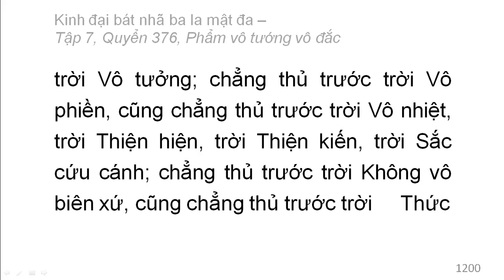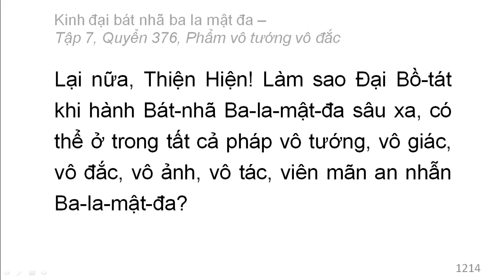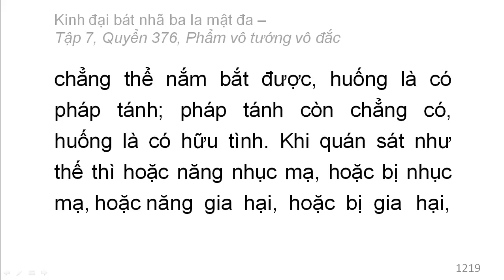600 quyển Kinh Đại Bát Nhã Ba La Mật Đa: Quyển .../600 (tiếp) (đọc lần 2)